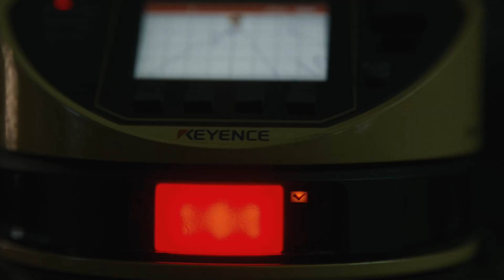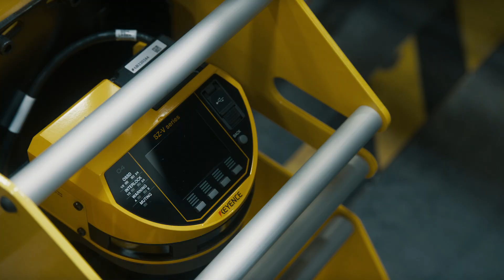Never heard of Keyence?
Take 2 minutes to see what we're about!